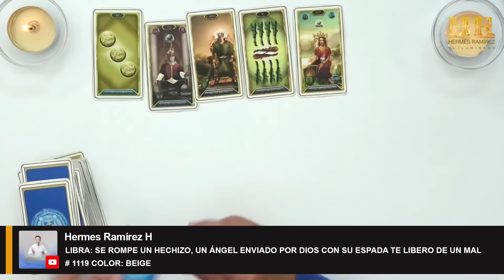LIBRA: SE ROMPE UN HECHIZO, UN ÁNGEL ENVIADO POR DIOS CON SU ESPADA TE LIBERO DE UN MAL.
LIBRA: SE ROMPE UN HECHIZO, UN ÁNGEL ENVIADO POR DIOS CON SU ESPADA TE LIBERO DE UN MAL   # 1119 COLOR: BEIGE